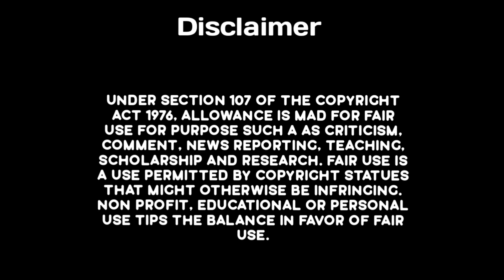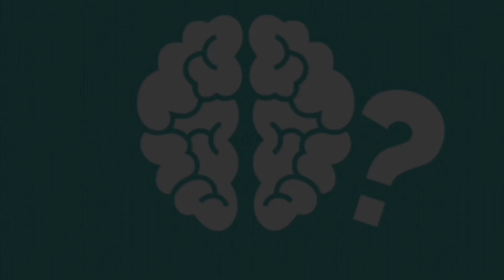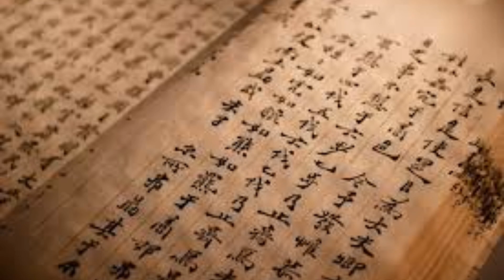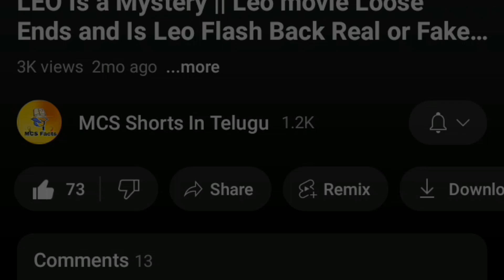కుమారి ఖండం అసలు చరిత్ర ‌|| Real History of Kumari Kandam || MCS FACTS IN TELUGU